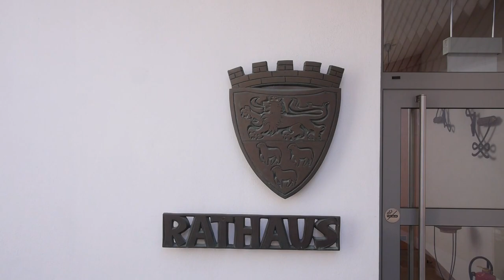Lambrecht (Pfalz) - Sehenswürdigkeiten der Tuchmacherstadt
Unser Rundgang durch Lambrecht (Landkreis Bad Dürkheim im Pfälzerwald) führt uns u.a. zur ehemaligen Klosterkirche mit dem Klosterbrunnen, dem Zunfthaus, der katholischen Pfarrkirche Herz Jesu, der ehemaligen Tuchfabrik Gebrüder Haas und zum Postturm.